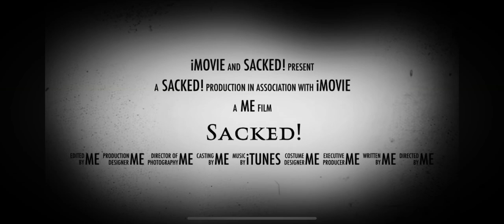Sacked Trailer!! Breyer short film